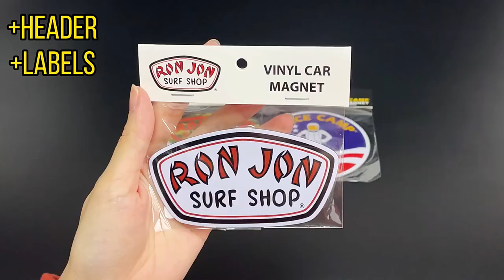Full color Printed PVC Rubber Magnet Custom Fridge Magnet with Header Card